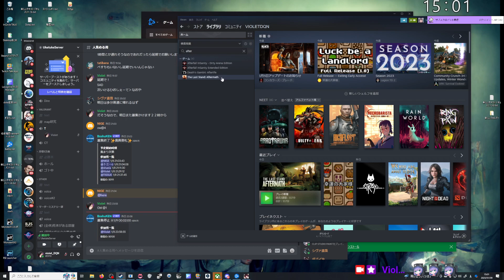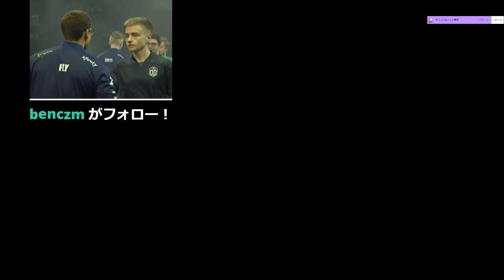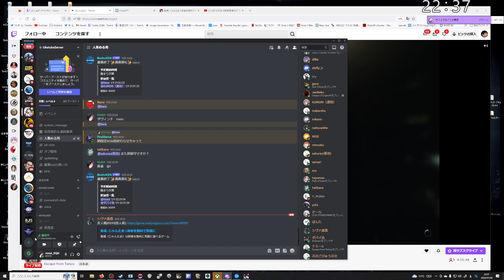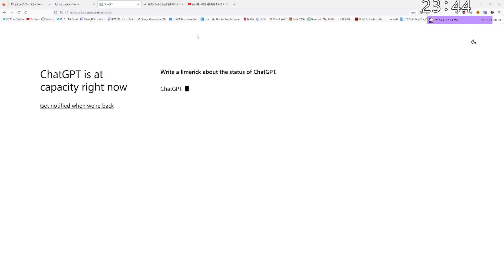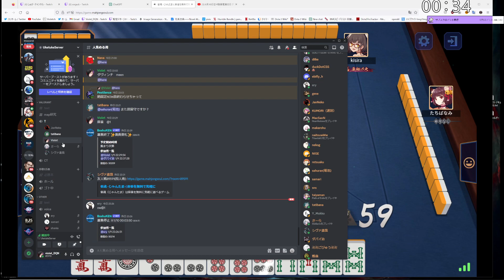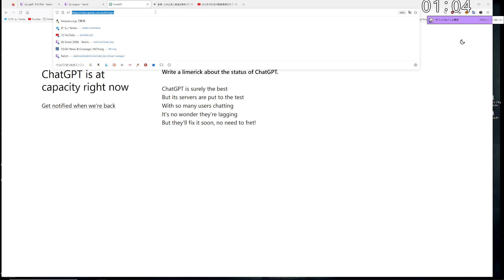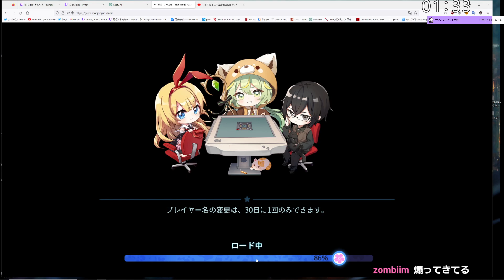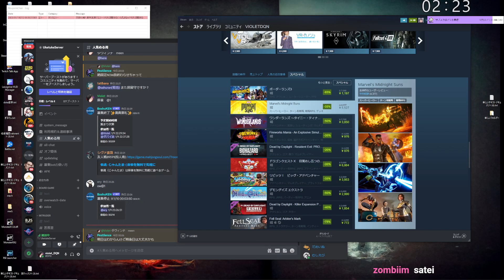ゾンビパーマデスサバイバル The Last Stand: Aftermath